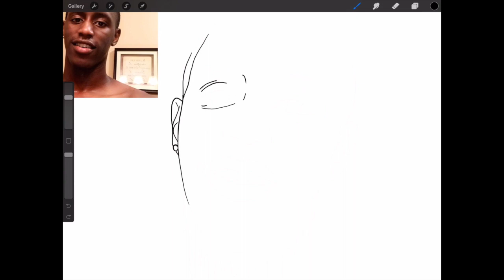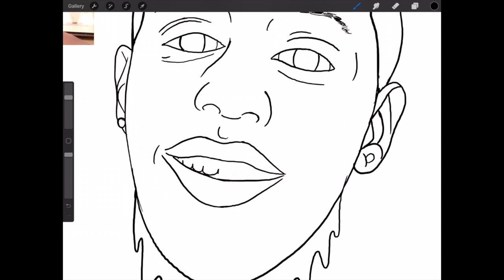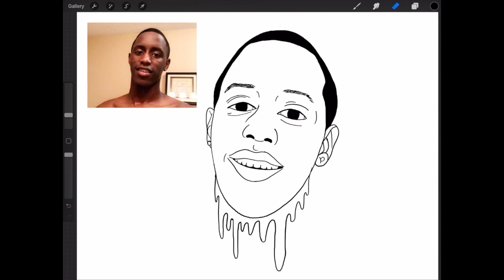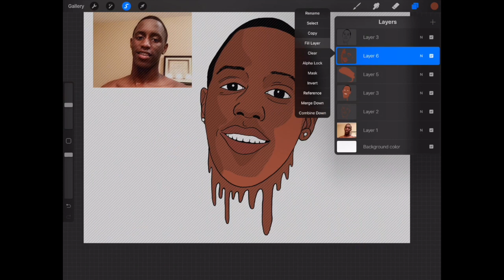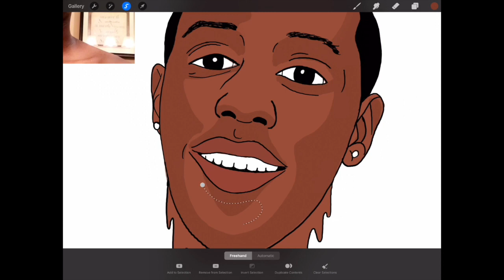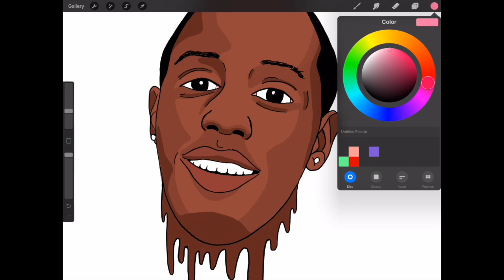CARTOON HEAD GIVEAWAY | WINNER # 2 | (DRAWING IN PROCREATE)(IPADPRO)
Be Blessed
Stay Blessed